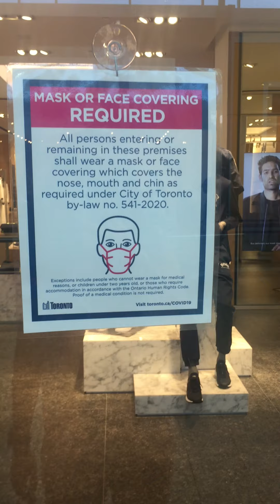Hugo Boss (previously Microsoft Store) Yorkdale Covid 19 8/25/2020